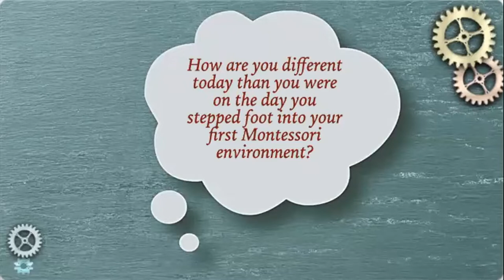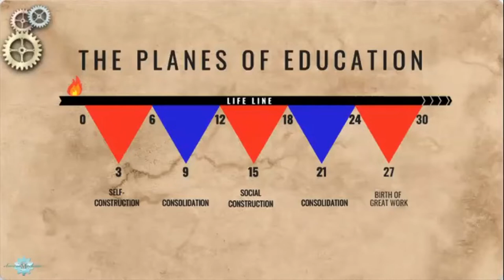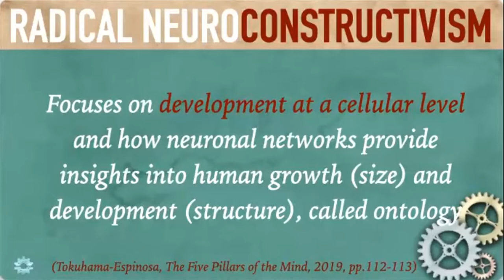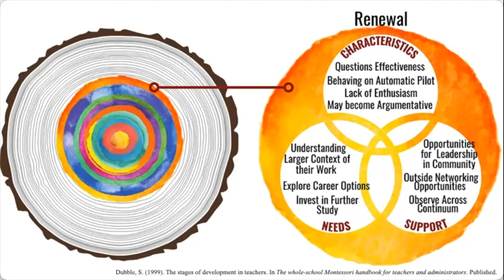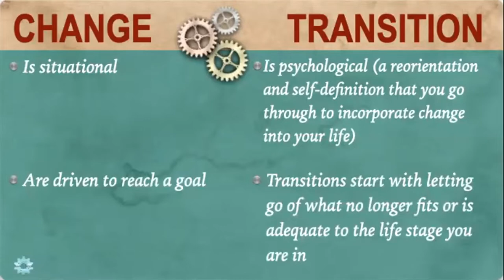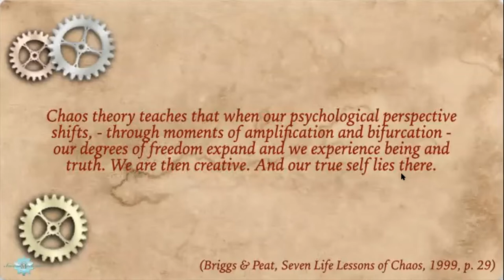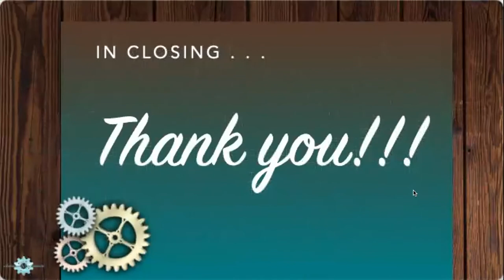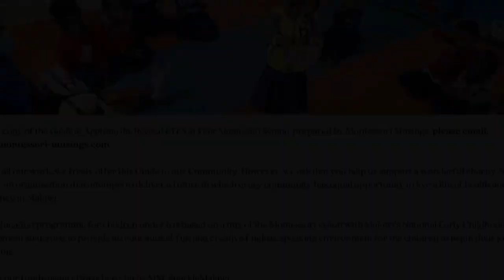youtube video #-F6AwmYrzNg